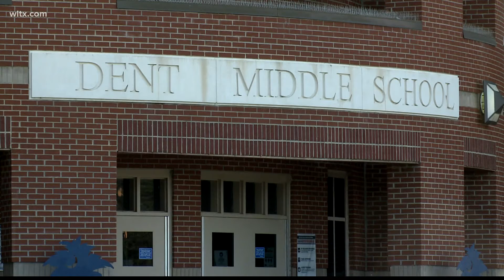Dent Middle School to remain online for upcoming week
More than 20 teachers are out either due to COVID issues or other illnesses.